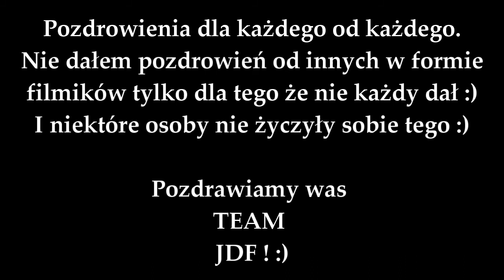Jumpstyle Devil Force TEAM JUMPSTYLE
team jumpstyle .
Sorry za to że nie dałem pozdrowień :) ale wyszła sprawa którą opiszę później :)